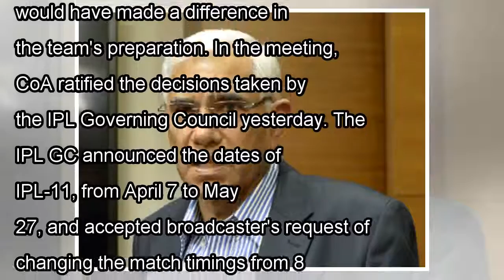India vs South Africa: Committee of Administrators to review Virat Kohli and Co's Test debacle agai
India vs South Africa: Committee of Administrators to review Virat Kohli and Co's Test debacle against Proteas- Firstcricket News, Firstpost
New Delhi: The Committee of Administrators (CoA) running the BCCI will review India's dismal performance in South Africa following the conclusion of the tour. File image of CoA chief Vinod Rai. AFP In...